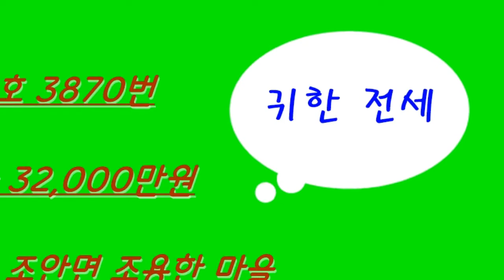남양주 조안면 단층 남향 단독 전세주택(거래완료)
대지 197평, 건물 31평, 다락방 11평
전세가 32,000만원, 융자 없습니다~
방3개, 붙박이 2개, 화장실 2개
경의중앙선 운길산역 10분 거리